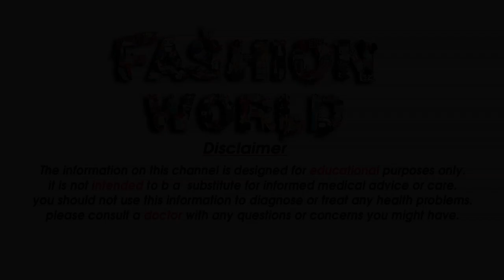Knit Baby Dress Knitting Baby Dress very different Frock